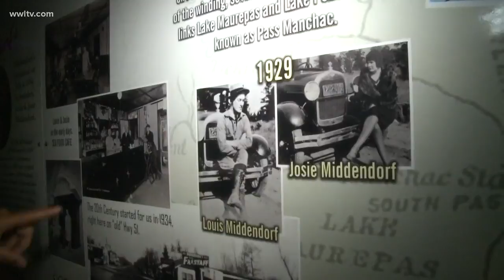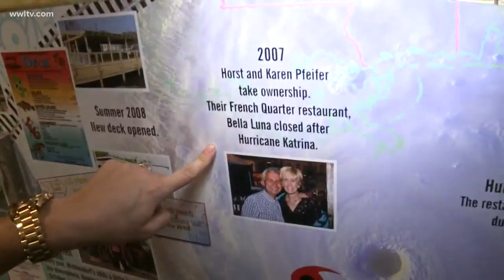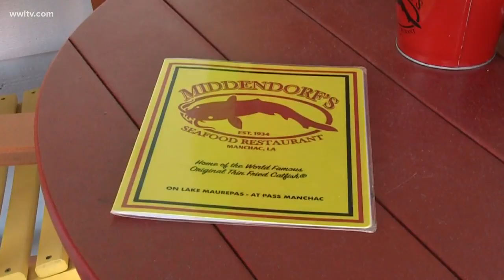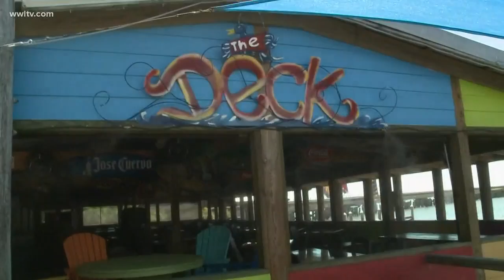The history of Middendorf's, home of the world famous thin-fried catfish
Access Code 70421: Middendorf's, home of the world-famous thin-fried catfish